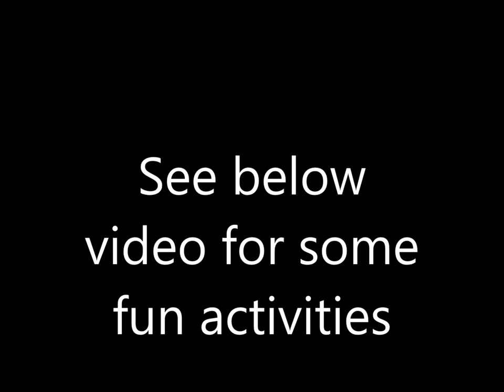Get Out Look Up by Jeff Gardiner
A fun poem encouraging young people to go for walks.
Here are some activities for home-learning:
Go for a walk with your family or a friend (socially distanced, of course).
Take photos or videos of things you see on your walk.
When you get home make a video diary or photo story about your walk. Add narration, writing or pictures.
This could be done as a PowerPoint presentation.
Send it to your teacher.
Find where you walked on Google Maps. How far did you walk?